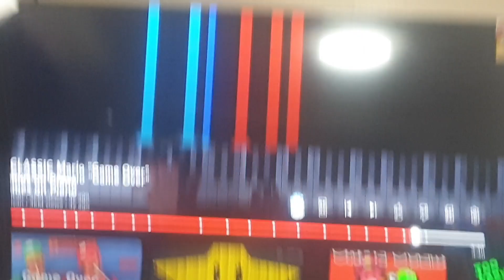game over | baby moms picture book country